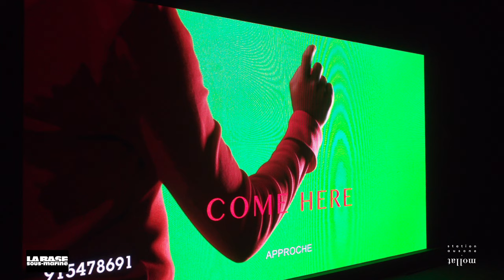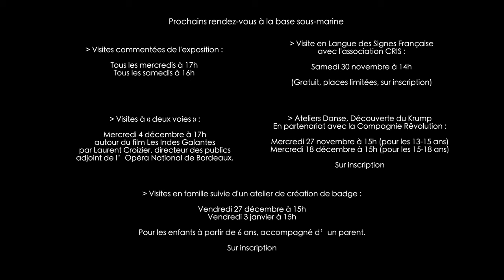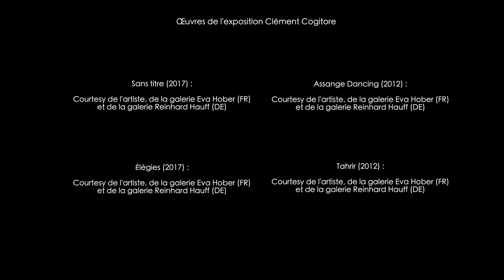Exposition Clément Cogitore - Base sous-marine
Proposée par la base sous-marine de Bordeaux, cette exposition et réalisée du 15 octobre au 5 janvier 2020.

Rencontre avec Anne-Sophie Dinant, Commissaire d'Exposition. Et Anne-Hélène Frostin,
Responsable du service Arts Visuels Design et Cinéma.